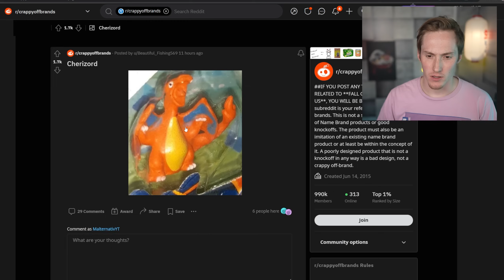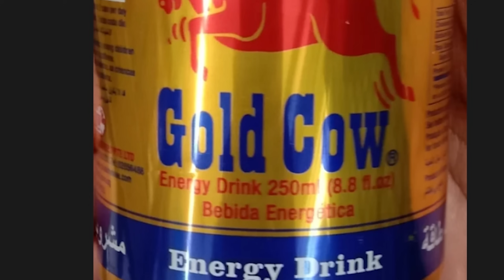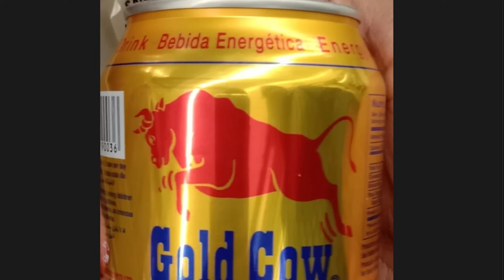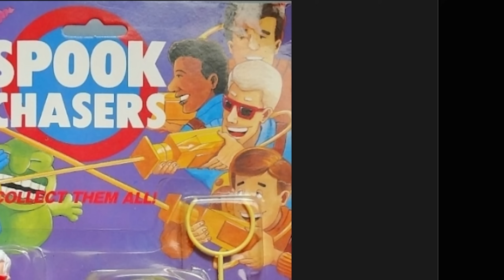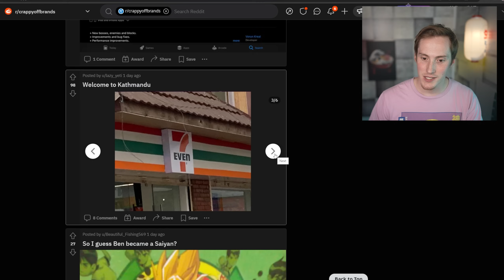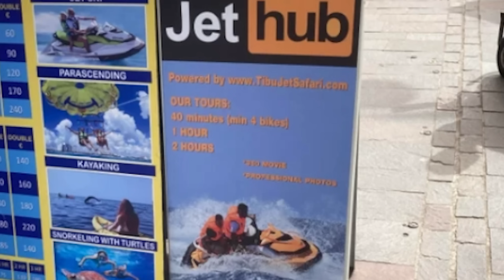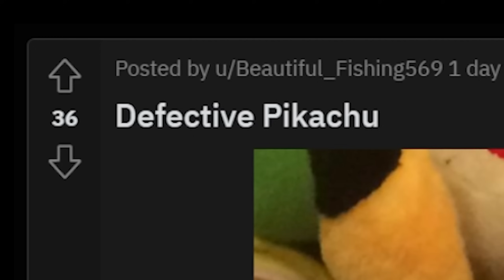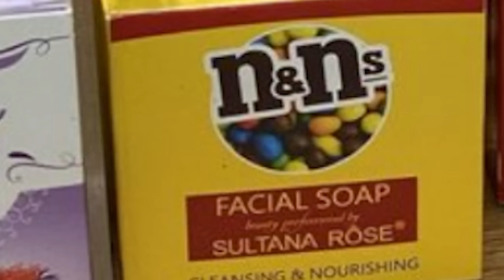Die DÜMMSTEN Fake Brands der Welt - r/CrappyOffbrands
♫ Musik | Music ♫
universalproductions